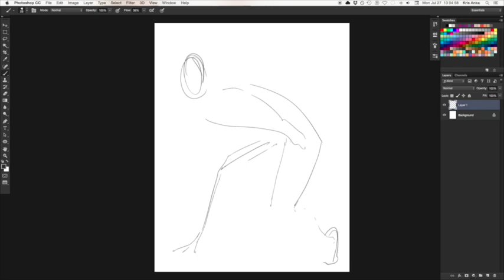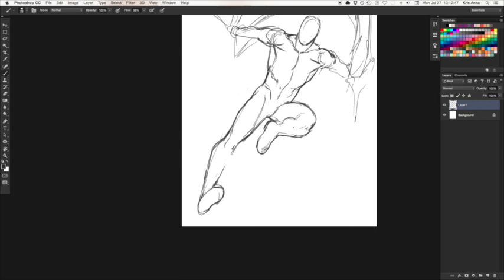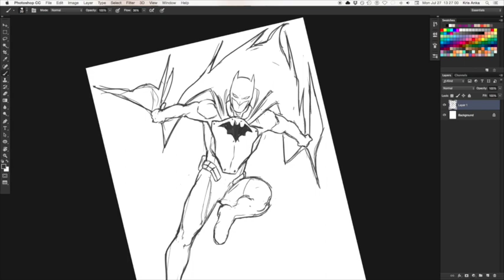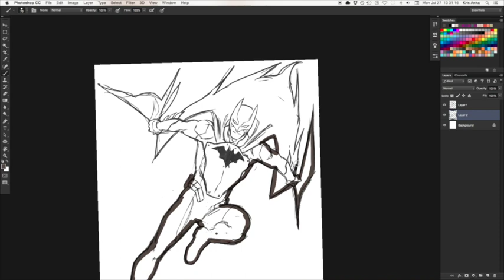batman_072715_timelapse